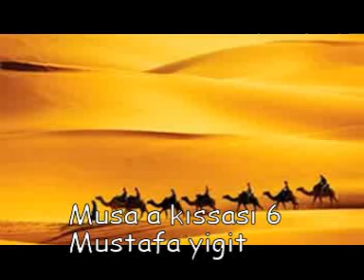Firavun: Benden başkasını ilah edinirsen, andolsun ki seni zindanlıklardan ederim! dedi.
26. Musa dedi ki: O, sizin de Rabbiniz, daha önceki atalarınızın da Rabbidir.

27. Firavun: Size gönderilen bu elçiniz mutlaka delidir, dedi.

28. Musa devamla şunu söyledi: Şayet aklınızı kullansanız (anlarsınız ki), O, doğunun, batının ve ikisinin arasında bulunanların Rabbidir.

29. Firavun: Benden başkasını tanrı edinirsen, andolsun ki seni zindanlıklardan ederim! dedi.

30. Musa: Sana apaçık bir şey getirmiş olsam da mı? dedi.

31. Firavun: Doğru söyleyenlerden isen, haydi getir onu! diye karşılık verdi.

32. Bunun üzerine Musa asâsını atıverdi; bir de ne görsünler, asâ apaçık koca bir yılan (oluvermiş)!

33. Elini de (koynundan) çıkardı; o da seyredenlere bembeyaz görünen (nur saçan bir şey oluvermiş)!

34. Firavun, çevresindeki ileri gelenlere: Bu, dedi, doğrusu çok bilgili bir sihirbaz!
şuara suresi